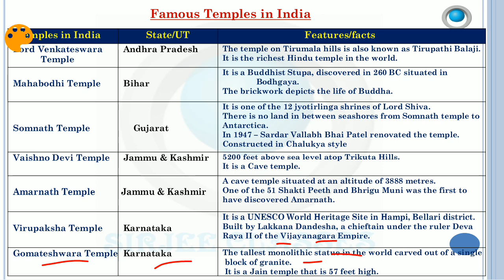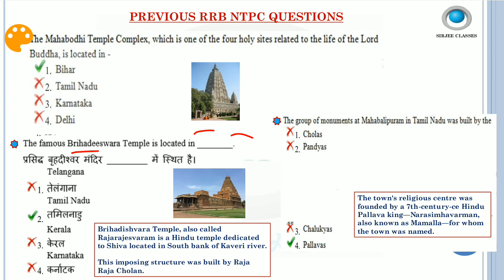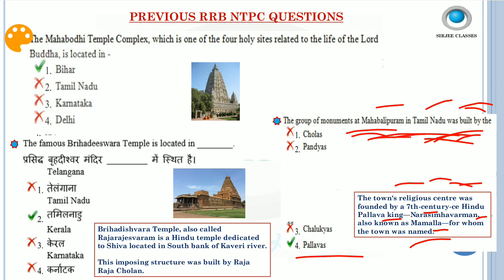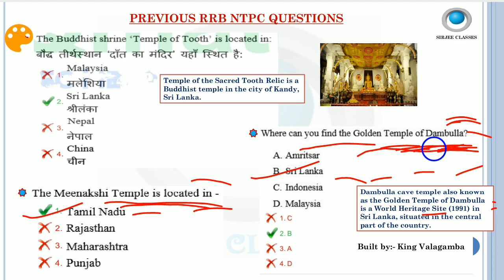GENERAL AWARENESS STATIC GK FOR RRB NTPC EXAM SET-7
link to buy STATIC GK pdf for rrb ntpc exam:-

link to buy rrb ntpc cbt-1 test series :-

general awareness previous rrb ntpc questions :-

link to buy general science (biology, physics, chemistry) complete pdf:-

general science previous questions playlists link:-

link to buy environment basics pdf for rrb ntpc exam:-

all environment basics lectures playlists link-